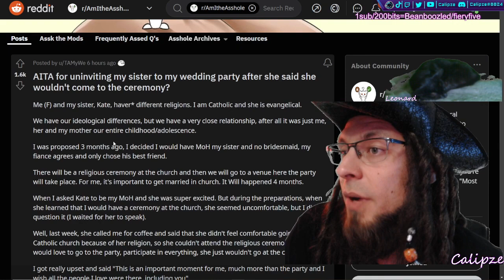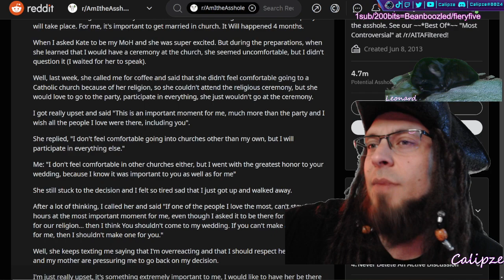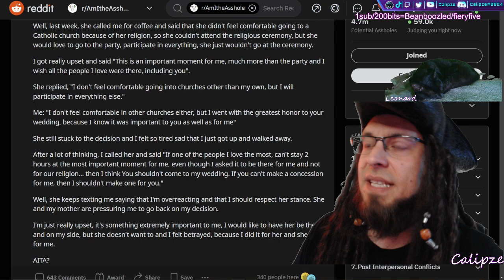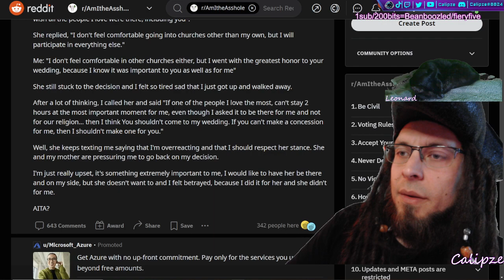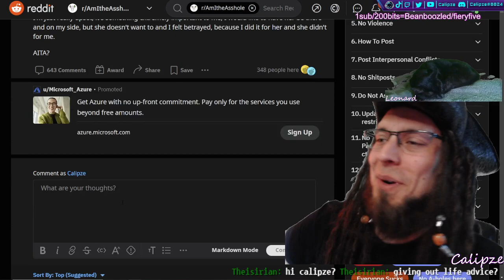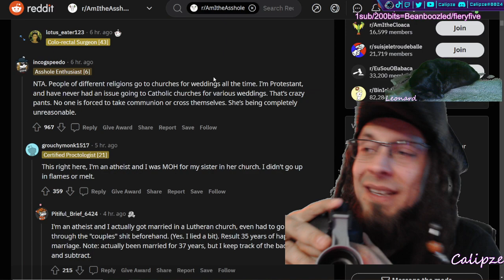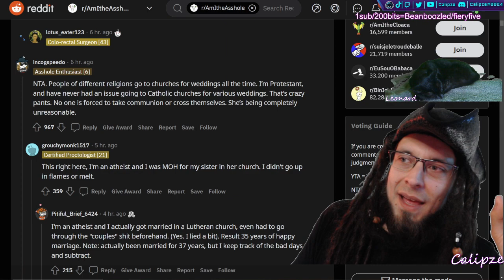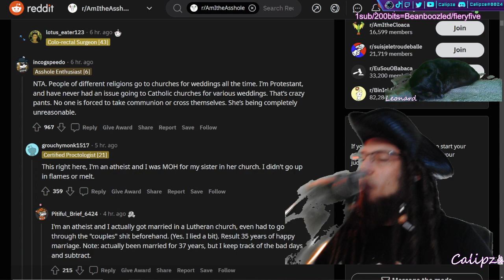🔥r/AITA🔥Op sister's get from maid of honor to uninvited